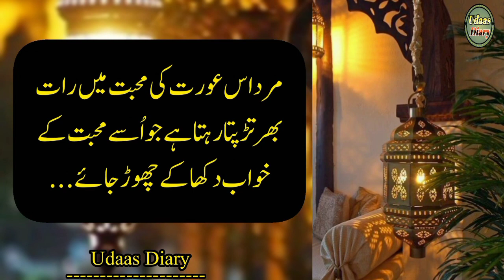Mard us aurat ki mohabbat men rat bhar tarapta ha jo ye ek kam kray || hindi subtitles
hindi quotes,
best hindi quotes,
relationship quotes,

 Artist Voice & Editors : Maha Shah